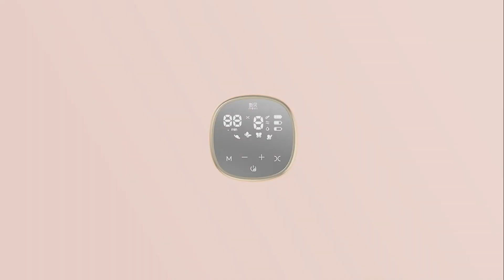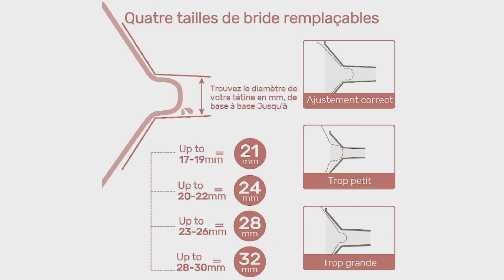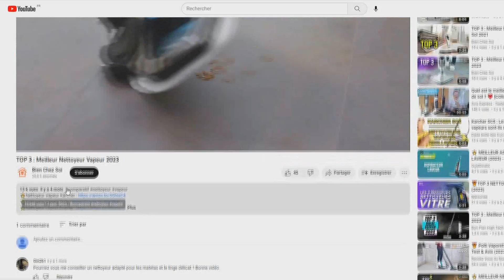TOP 3 : Meilleur Tire Lait Électrique 2023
⭐Tire Lait Électrique pimpimsky (ncvi plus dispo)

Vous recherchez un tire lait électrique mais vous ne savez pas lequel choisir ?

Dans ce comparatif je vous présente le top 3 des meilleur tire lait électrique 2023 pas cher et à commander chez soi de l'année !

0:00 Quel tire lait électrique choisir ?
0:37 Tire Lait Électrique Philips
2:13 Tire Lait Électrique NCVI
3:30 Tire Lait Électrique Bellababy
4:37 Faites votre choix !